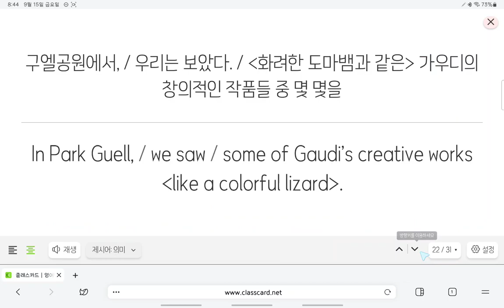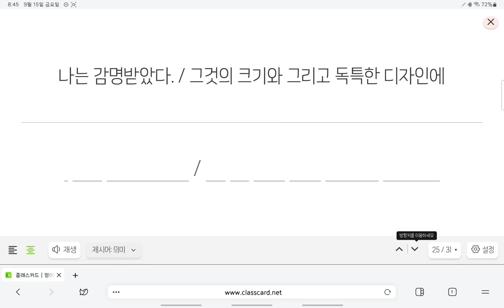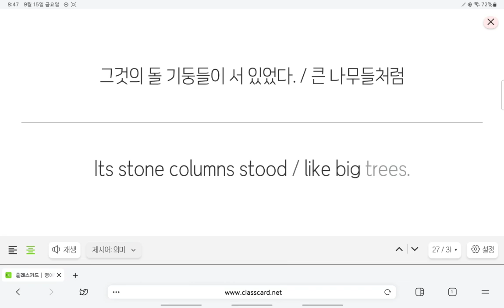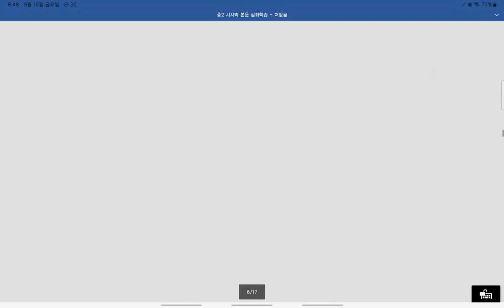Up영어 중2 현일중 시사박 5과 본문 3